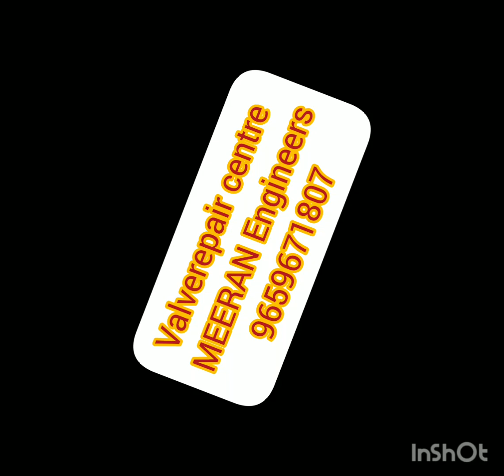valve repair centre